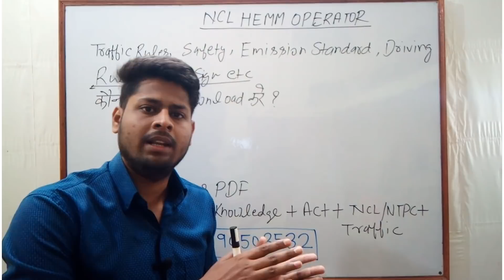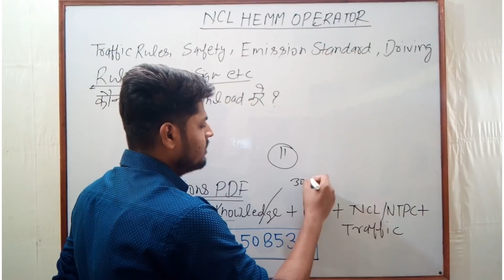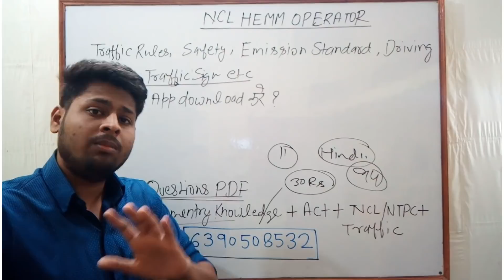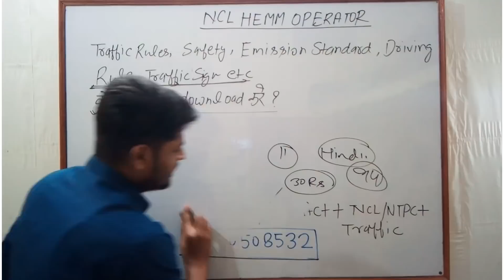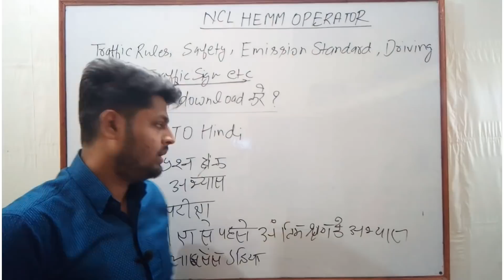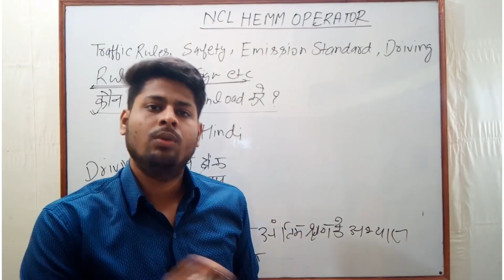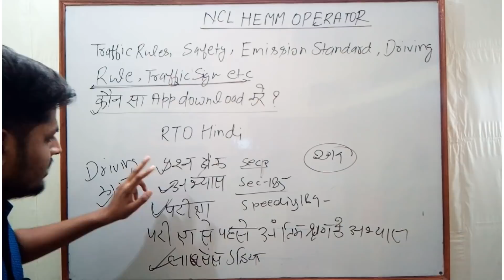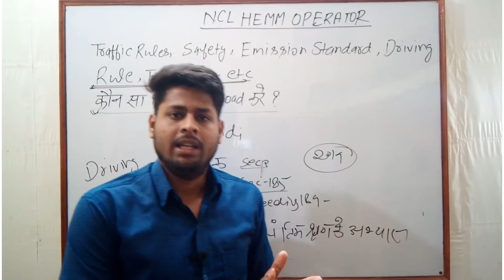NCL HEMM OPERATOR |Traffic Rules & Signals | इस APP से करे पढ़ाई | Awareness of Traffic Rules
Hello,

in this Video- इस वीडियो में हम NCL HEMM OPERATOR के official syllabus के आधार पर traffic rules & signals , driving rules safety rules , signs, IES, आदि को किस app से पढ़ना है ये जानेंगे

NCL HEMM OPERATOR 500 QUESTIONS PDF (Elementary knowledge of petrol and diesel engine & more) के लिए इस whatsapp no. पर सम्पर्क करें- 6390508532 (pdf चार्ज 30₹ है)

NCL HEMM OPERATOR 500 QUESTIONS PDF (Elementary knowledge of petrol and diesel engine & more) 👇(इस app से पेमेंट करने पर 7₹ extra चार्ज देना होगा)
कोई असुविधा होने पर इस no. पर whatsapp करे👉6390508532

TELEGRAM GROUP for notes, and quiz.

ncl
ncl hemm
ncl operator
hemm operator ncl,
ncl hemm 2020
ncl hemm operator
NFL hemm operator traffic awareness,
ncl hemm operator traffic rules and signals,
ncl hemm operator awareness of traffic rules,
ncl hemm operator motor vehicle act, RTO FORM, and traffic rules,
ncl hemm operator traffic rules and safety,
ncl exam 2020, awareness of traffic rules,
ncl hemm exam traffic rules signs and symbols,